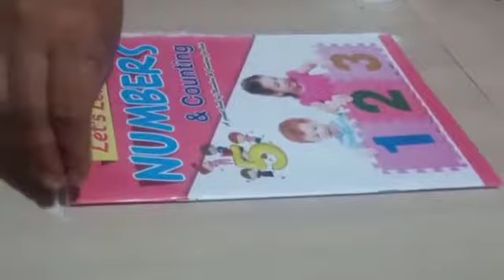small rangoli designs for dasara special